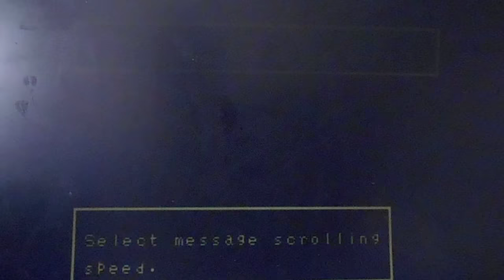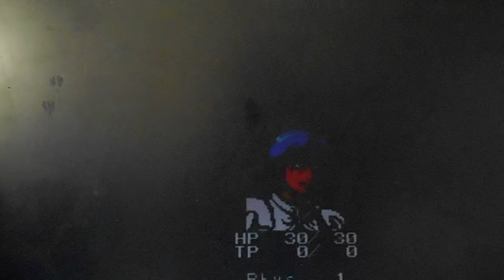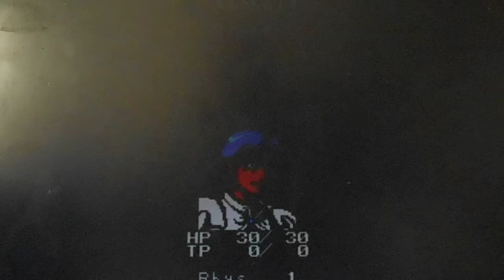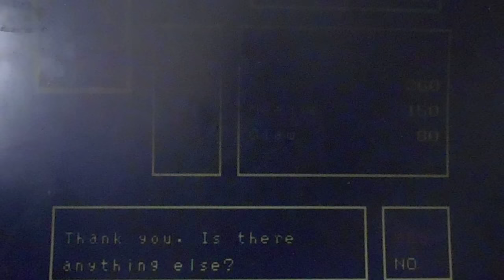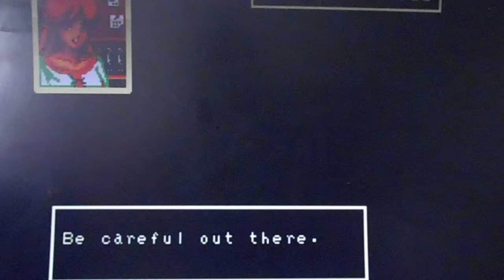#1 Playing Phantasy star 3 Genesis (You took my bride) Rhy's Quest Begins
#1 Playing Phantasy star 3  (You took my bride)  Rhys' quest begins in the world of Landen.